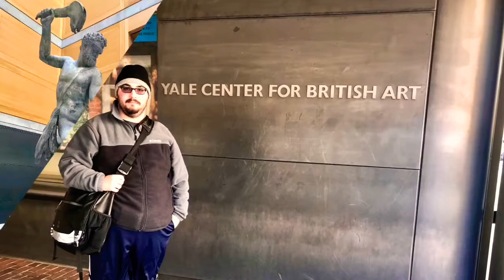Day at the museum | Yale Center for British Art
Might have went to work on a school project but I ended up really enjoying myself